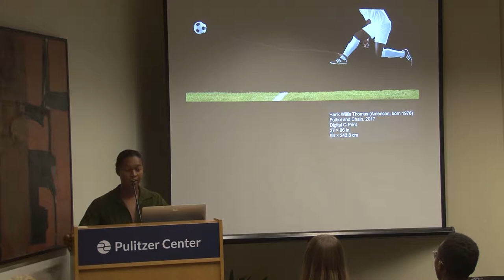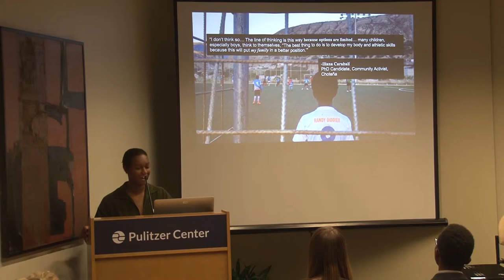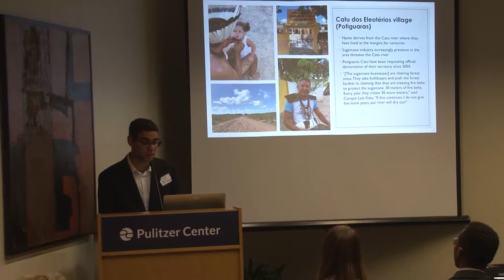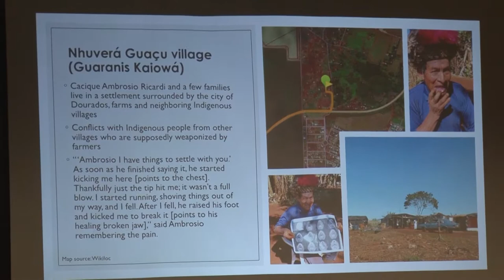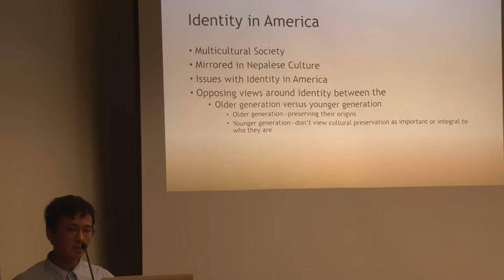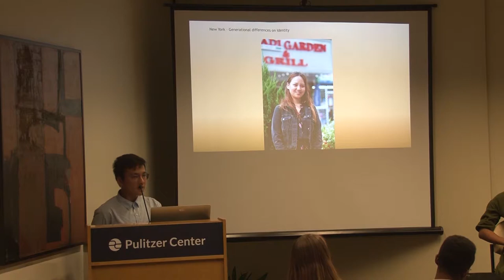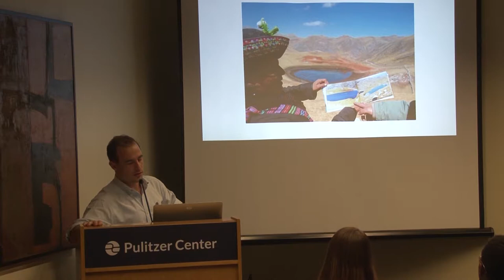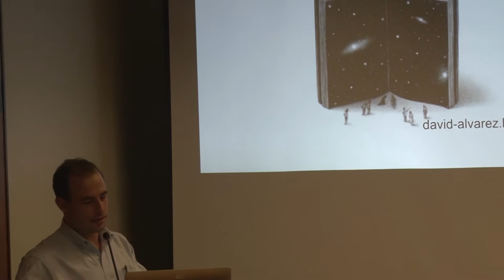Round 3: Cultural Identity | Washington Weekend 2019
Reporting fellows:
Autumn Harris (Spelman College): Sports and Afro-Ecaudorian Identity
Rafael Alves de Lima (Wake Forest): Impact of Bolsonaro's Policies on the Indigenous in Brazil
Ursus Gurung (City Colleges of Chicago): Nepali-Americans in the U.S.
Dan Schwartz (University of Missouri): In the Andes: Impact of Climate Change on Identity